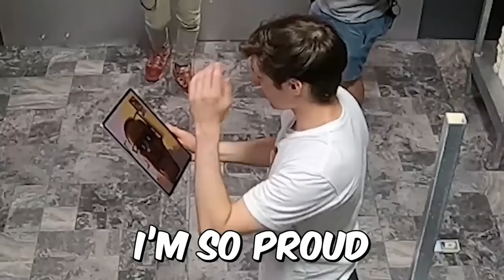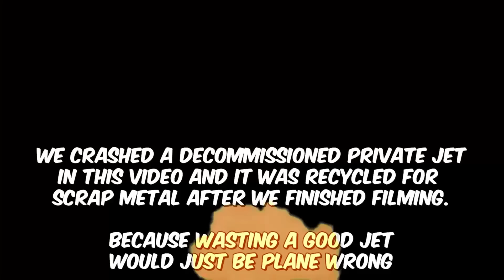Funniest Nolan Moments - MrBeast Compilation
I put together a compilation of my favorite Nolan moments from MrBeast videos. Re-upload after fixing the video.